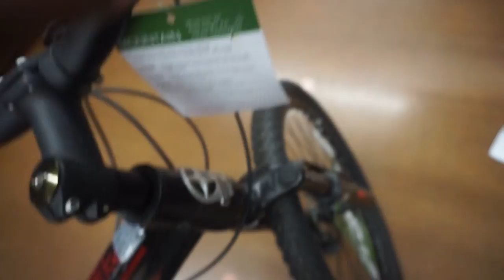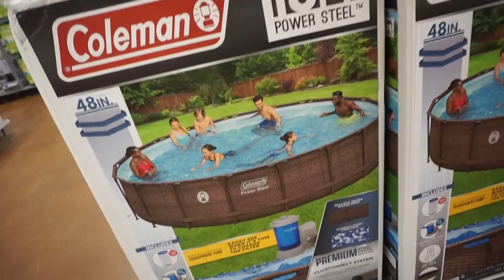GOING TO THE CITY FT MAMA RHOME AND NANA